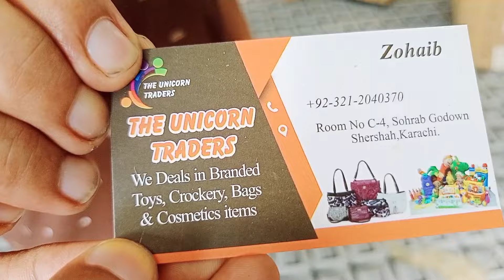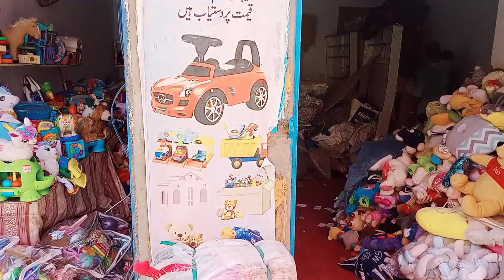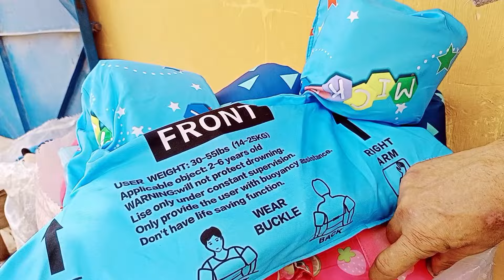Japanese Items | Imported Jewellery, Makeup Brushes,Crockery | Wholesale Kids Toy | Sher Shah Market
Japanese Items | Imported Jewellery, Makeup Brushes,Crockery | Wholesale Kids Toys | Sher Shah Market

Address:  Sher Shah Shorab Godam First Floor Nearest Honda Company K Samne Ispenser Wali Gali K Agy

scissors, swims items, rozina vlog